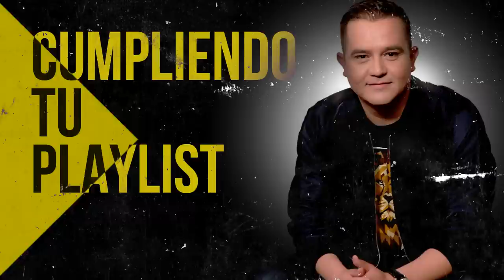ALABANZAS QUE TE DAN LAS FUERZAS PARA SEGUIR ADELANTE - MUSICA CRISTIANA DE ADORACION 2022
00:00 Intro

00:40 Ericson Alexander Molano - Dios Manda Lluvia

00:07 Julissa - Nadie Como Tu

00:12 Julissa - El Vendra

00:17 Julio Melgar feat. Juan Carlos Alvarado - Habito Al Abrigo

00:21 Ericson Alexander Molano - Soy Sano

00:27 Ericson Alexander Molano - Rendir Mi Vida

00:31 Julio Melgar - Se Trata De Ti

00:37 Julio Melgar - Vivire Para Alabarte

00:41 Ericson Alexander Molano - Yo Quiero Ver Tu Gloria

00:49 Miel San Marcos - Como En El Cielo

00:54 Miel San Marcos - Glorificate

01:00:23 Miel San Marcos feat. Evan Craft - Increible